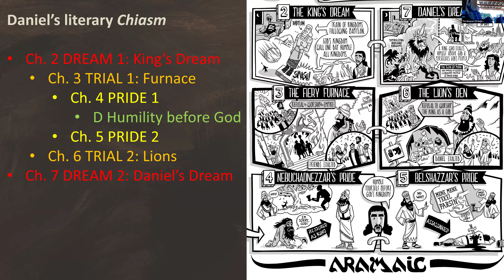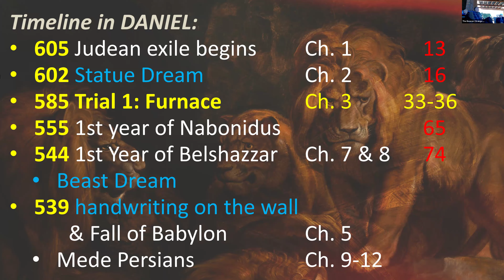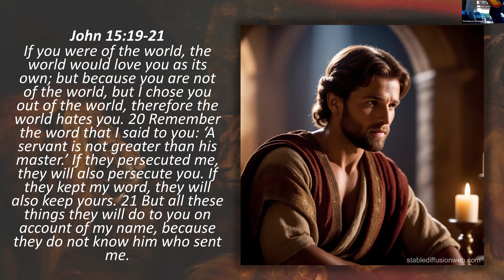The Book of Daniel: Humility before God, Ch. 3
Music to listen to.
Before the message:
Doubt - Anna Golden
Because He Lives - Shane and Shane

After the message:
Another in the Fire - Hillsong
Defender - Francesca Battiestelli
Angus Dei/King of Kings - Hillsong